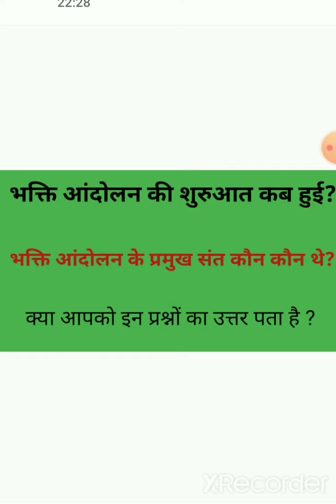भक्ति आंदोलन की शुरुआत कब हुई?। प्रमुख संत । सामान्य ज्ञान । General knowledge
भक्ति आंदोलन की शुरुआत कब हुई?
General knowledge
। प्रमुख संत । इतिहास Upsc DSSSB KVS NVS PGT TGT
भक्ति आंदोलन से कॉम्पिटेटिव एग्जाम में बार बार प्रश्न पूछे जाते है
RPSC 2nd grade teacher
SSc